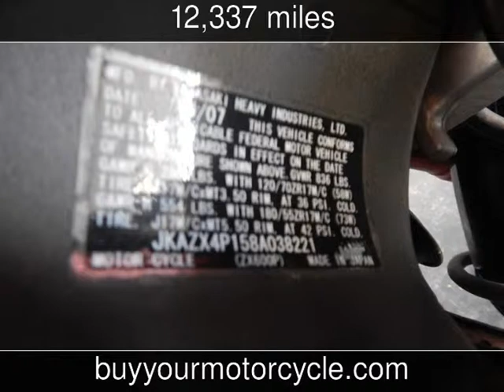2008 KAWASAKI NINJA ZX6R Used Motorcycles - Arlington,Texas - 2014-06-19